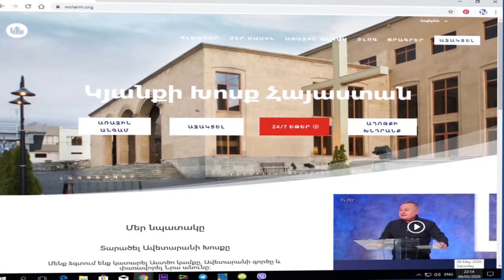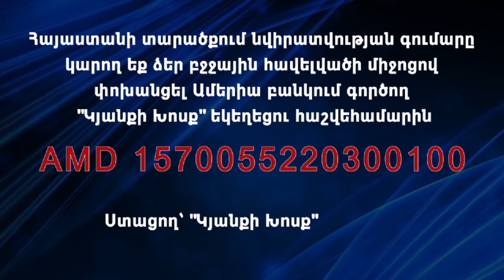Մատիաս Պերտուլա | Matias Pertula | 21.07.2024